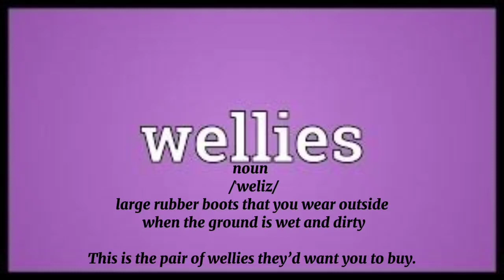word of the day "Wellies"